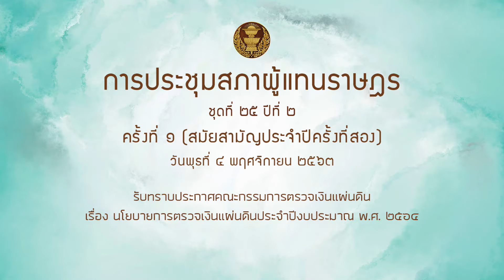สส เกียรติ เหลืองขจรวิทย์ รายงาน สตง 4พย63